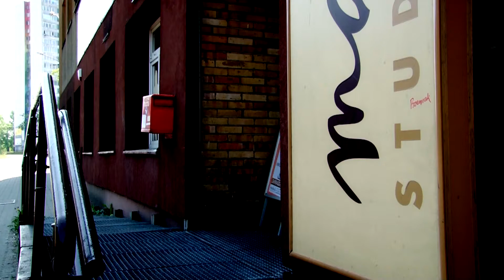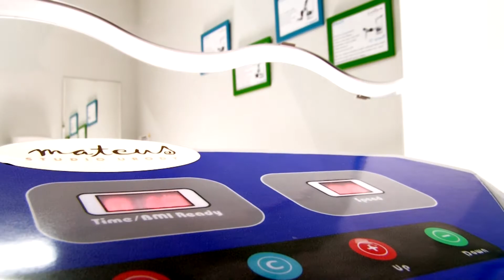Studio Urody Mateus - film promocyjny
Mateus to ekskluzywny salon, ale jednocześnie dostępny cenowo dla każdego. Studio znajduję się w Sosnowcu i Katowicach. Profesjonalne fryzjerki w miłej atmosferze pomogą każdej z Pań dokonać najlepszego wyboru. Od mycia i różnorodnej pielęgnacji włosów po ich modelowanie i koloryzację.
W ofercie Studia Urody Mateus znajdują się również nowości z dziedziny kosmetologii. Usługi obejmują nowoczesną pielęgnację skóry, rąk i stóp. Salon urody oferuje m.in. pedicure i manicure. Zabiegi liftingowe i piling. Dla Pań lubiących wysiłek fizyczny idealnym rozwiązaniem jest platforma wibrująca, mająca działanie odchudzające. Salon oferuje również solarium z lampami brązującymi. W salonie Urody Mateus, nawet te najpiękniejsze kobiety mogą się stać jeszcze piękniejsze!